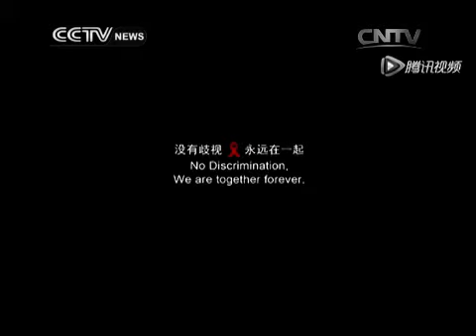The wife of Chinese President Xi sings a song against discrimination toward people with HIV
The wife of Chinese President Xi Jinping, Peng Liyuan, is the narrator of a short film speaking out against discrimination toward people with HIV. She also sings the film's theme song. Take a look!